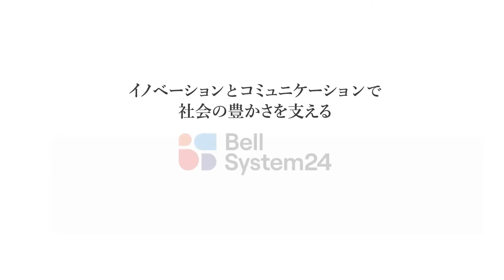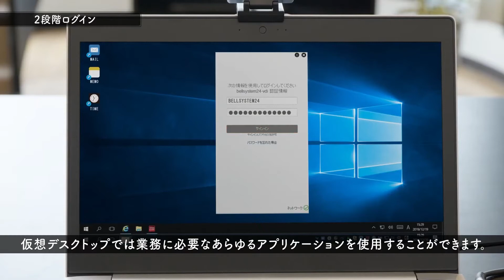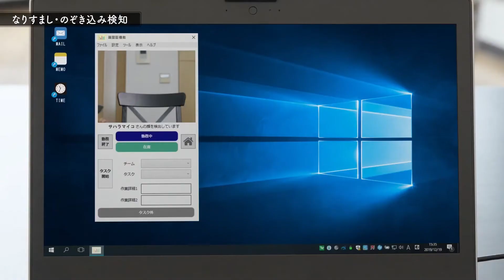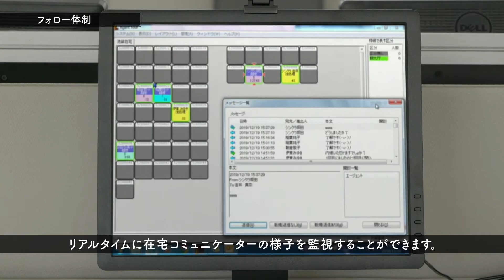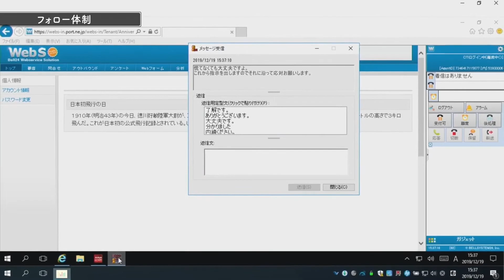【在宅コンタクトセンターソリューション】BELL@HOME 紹介動画